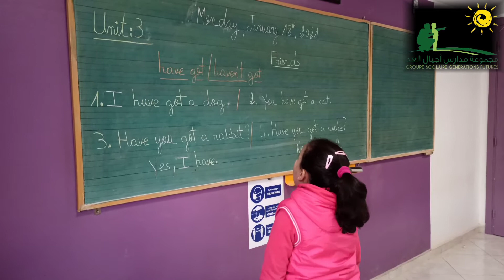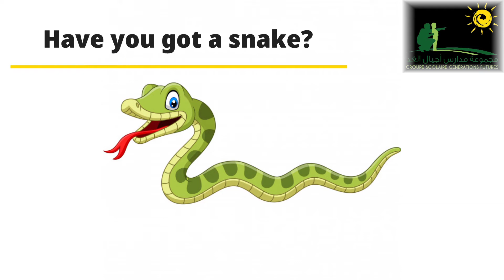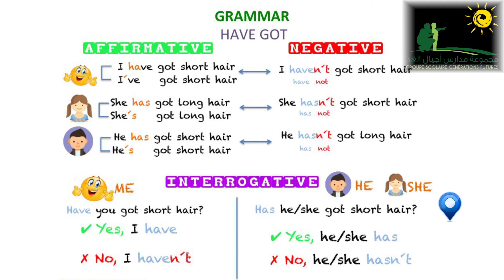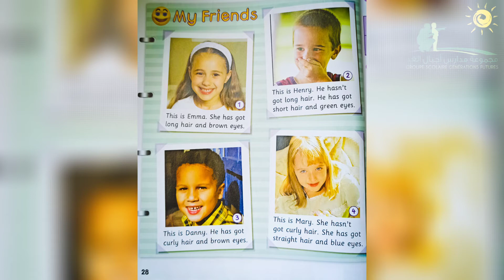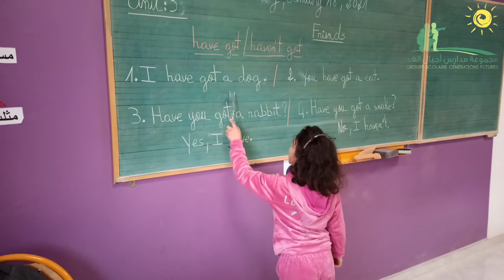Grade 2, Unit 3 : FRIENDS